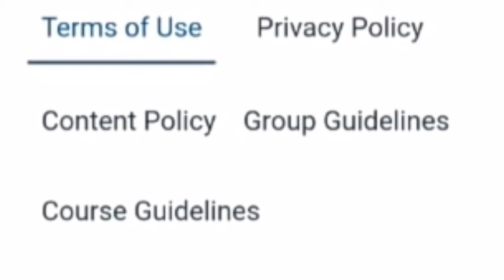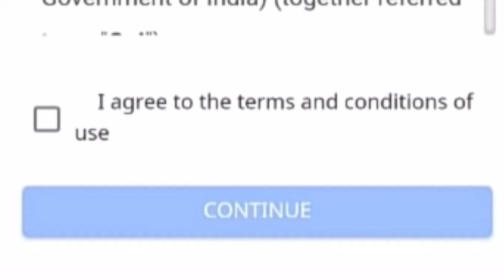दीक्षा पोर्टल हुआ अपडेट क्या करें